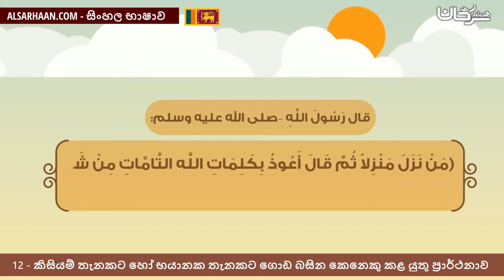12 කිසියම් තැනකට හෝ භයානක තැනකට ගොඩ බසින කෙනෙකු කළ යුතු ප්‍රාර්ථනාව